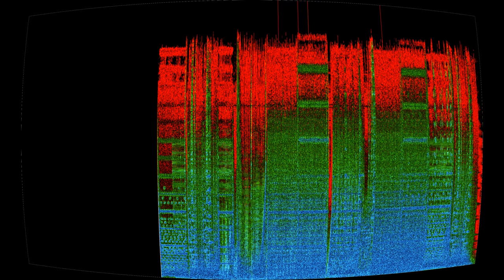920 Seconds To Doomsday (Final Boss)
“920 Seconds To Doomsday (Final Boss)” by Gonkaka